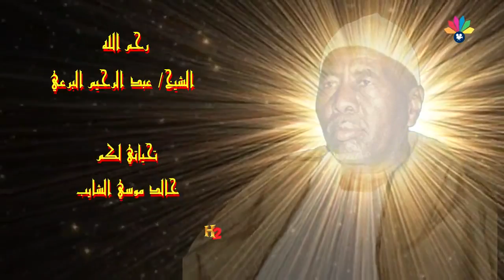اولاد الشيخ البرعي - صائم رمضان أبشر بالخير